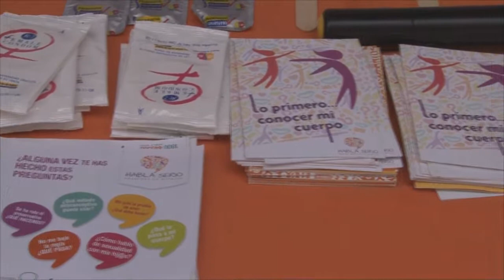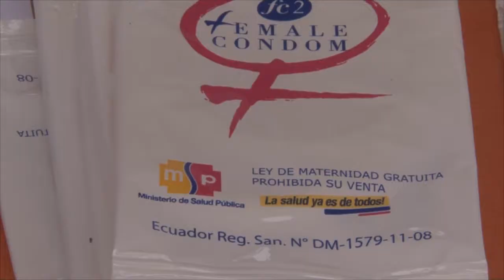CENTRO DE SALUD CONMEMORÓ SEMANA EMBARAZO EN ADOLESCENTE